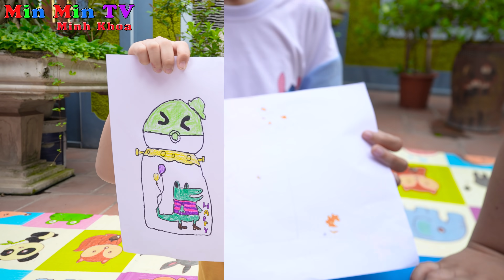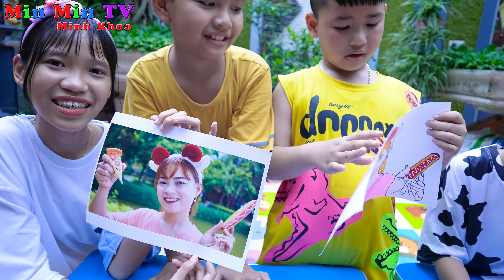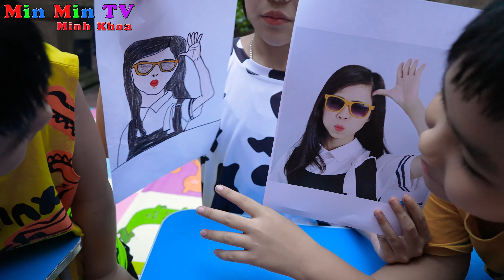Người Cuối Cùng Ngừng Vẽ Tranh ♥ Min Min TV Minh Khoa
Cùng cổ vũ cho team Minh Khoa trong cuộc thi vẽ tranh nhé các bạn, và nhớ để lại ý kiến của các bạn về bức tranh mà các bạn thấy đẹp nhất nhé !